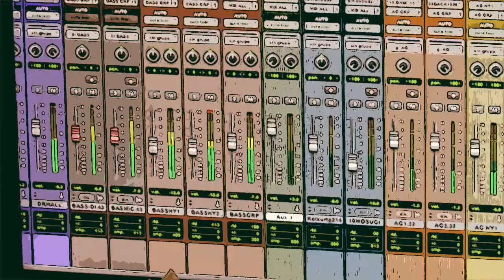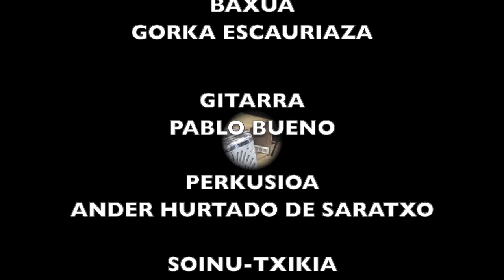KOIXU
40/04
EUS
Urte batzuk igaro dira pieza hau hasi eta amaitu arte; lehenengo bi parteek 25 urte inguru izango dituzte, eta hirugarrenak eta azkenak berriz, orain 6 urte inguru sortu nuen.
Sorkuntza aldetik, beste herrialde batzuetan soinu-txikiarekin zein musika mota egiten zen jakinminak eraginda erosten nituen diska desberdinetatik hartzen nituen adibide edo eragina delakoan nago, kasu honetan irlandar musikarena. Reel-a edo arin-arina, edo...ez bata eta ez bestea...? Entzuleak aukeratu dezala!
Izena dela eta, duela hainbat urte trikitizale eta lagun min bateri lehenengo bi zatiak erakusterakoan, holantxe esan zidan: "hori nota piloa alkarren atzean, esan lei bata besteari koixu ezinik dabiltzala!", eta...izen horrekin geratu da pieza: KOIXU.
*Koixu: harrapatu, hartu..

CAS
Han pasado varios años desde el inicio de la creación de esta pieza hasta su finalización; las dos primeras partes tendrán unos 25 años, y la tercera y última la compuse hace unos 6 años.
Desde el punto de vista creativo, creo que podría estar basada en ejemplos o influencias de los diferentes discos sobre música para acordeón diatónico que compraba por curiosidad , en este caso de la música irlandesa. ¿Reel o arin-arin, o... ni lo uno ni lo otro...? ¡Que el oyente elija!
Por lo que respecta al nombre, hace ya varios años, al mostrar las dos primeras partes a un íntimo amigo aficionado a la trikitixa, me dijo: "cuántas notas una detrás de otra, parece que están intentando cogerse las unas a las otras sin conseguirlo!", y... se quedó con ese nombre: KOIXU.
* Koixu: atrapar, coger.